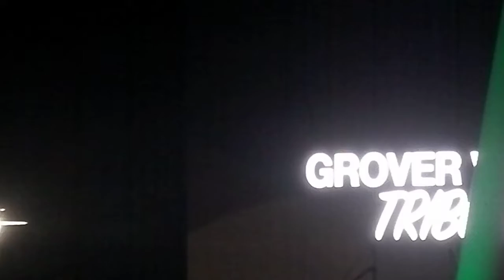'Mister' Grover Washington Jr. Tribute Band ft. Kirk Whalum Performs - (LIVE) 'Montgomery'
Latest CD Release:
*2nd Annual Smooth Jazz Festival*
*The Montgomery Smooth Jazz Festival*
Friday Sept 22, 2023 @ 5p
Eric Essix
Alex Bugnon & Marion Meadows
Raheem DeVaughn
Musiq Soulchild
ft. The Whispers
*Saturday, Sep 23, 2023 @ 1p*
Kim Scott
Jonathan Butler
The Special EFX Allstars ft. Chieli Minucci, Elliott Yamin, Karen Briggs, Lao Tizer, Eric Marienthal, Brian Bromberg and Gene Coye
*The Grover Washington Jr. Tribute Band ft. Kirk Whalum, Everette Harp, Bill Jolly, Gerald Veasley, Billy Johnson, Pablo Batista and Donald Robinson*

Miki Howard
Angela Winbush
ft. Stokley
Riverwalk Amphitheater
355 Coosa St.